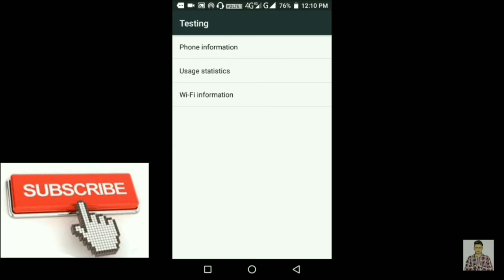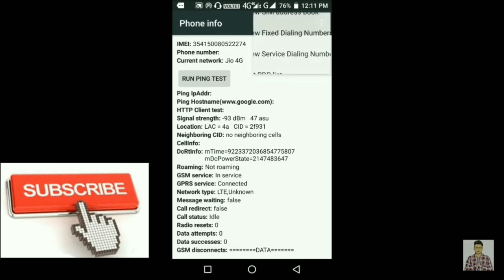Top Secret Code For Android Smartphones 😱😱😱😱